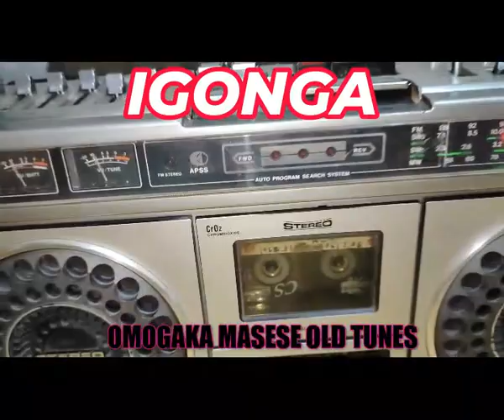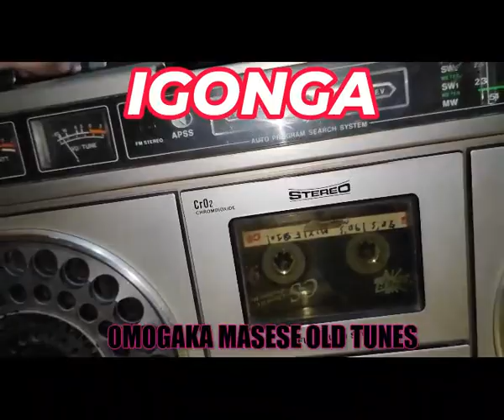IGONGA OMOGAKA MASESE TRACK ABAEFESO